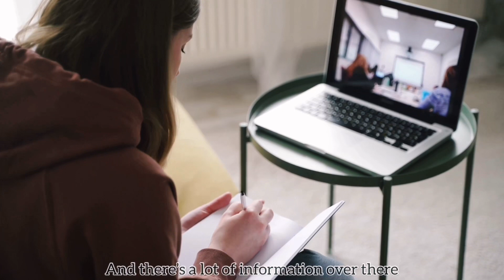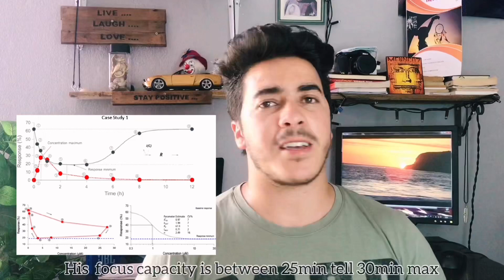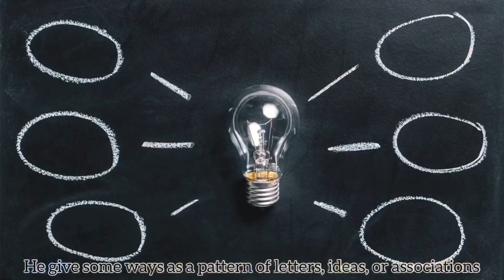STUDY LESS, STUDY SMART || [BAC 2020] استراتيجية ادرس أقل، ادرس بذكاء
‎ادرس اقل ادرس بذكاء، استراتيجية فعالة للمراجعة تمنيت لو اكتشفتها من شحال. شاركها مع أي واحد عندو الامتحانات، و يذاكر للامتحانات ، غدي تنفعوا بزاف . الدراسات العلمية كاملها انخليها ليك هنا

Video by Life Of Pix from Pexels

Musician: Rook1e